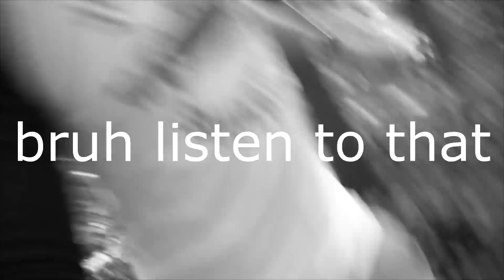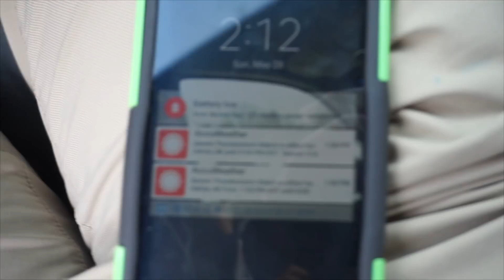I ACCIDENTALLY FOUND A HAUNTED CEMETERY...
Hey Guys my names Alex, I do a ton of Case Clicker & Case Hero Episodes. Not to mention I do CS:GO Gambling aswell.

I do a ton of Case Clicker/Hero. I unbox A TON OF CS:GO KNIVES , DRAGON LORES, A MEDUSA , and FIRE SERPENTS. Not to mention do a ton of CASE OPENINGS. I have done SOME CSGO GAMBLING & BETTING. But I prefer to do these apps because some of us cannot afford to gamble CS:GO SKINS. Best of luck to you for reading the description, have a great day, and don't forget to go pow =]!